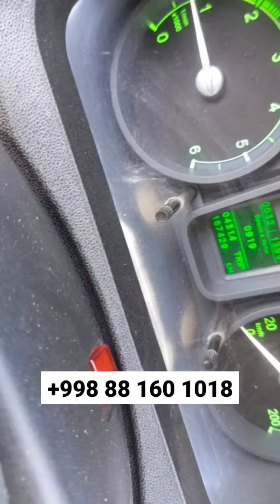Gazel Next Zavodskoy Zo‘ri Sotiladi! Kamchiligi yo‘q, Ishga tayyor! Dexqonlaridan ovoling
Kanal rivoji va yangi kontentlar  uchun o`z hissangizni qo`shing: HUMO: 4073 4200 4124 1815